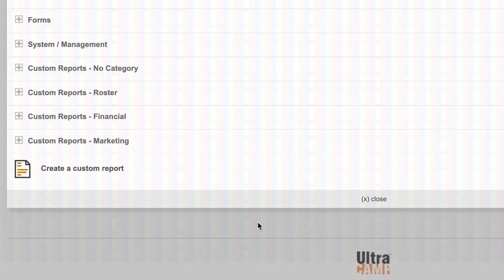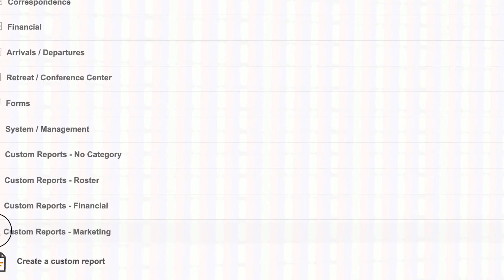Portfolio – UltraCamp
Testimonial video for UltraCamp, a camp management platform software company.